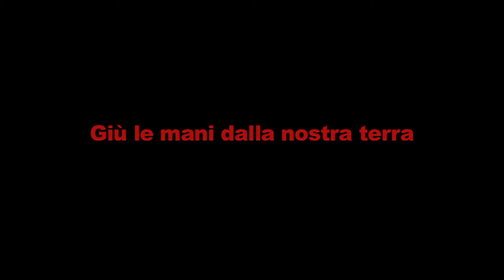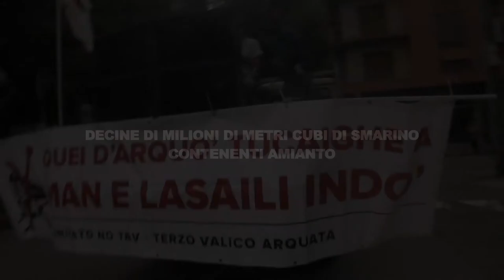Giù le mani dalla nostra terra - Trailer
ITALIANO, 2013, 35 MIN.

UNA PRODUZIONE

NOTAVTERZOVALICO.INFO

Questo documentario vuole tentare di far conoscere il Movimento No Tav -- Terzo Valico. Intende mostrare come ad inizio 2012, con i primi finanziamenti all'opera, il movimento si è ricostruito, è tornato nelle piazze, nelle strade e poi come nell'arco di un anno e mezzo è cresciuto, fino a diventare popolare, testimoniando i momenti più significativi, raccontandone la maturazione e mostrando come l'esserne parte ha cambiato, sia i militanti, sia i contesti territoriali e sociali nei quali questi vivono.

(In questo anno e mezzo abbiamo realizzato molte altre interviste, ripreso altre manifestazioni, assemblee e filmato in tante altre occasioni, ma per ragioni di durata del video e scelte narrative non abbiamo potuto inserire le suddette immagini).

"La tranquillità è importante, ma la libertà è tutto" (Cit. Mappe della Libertà, Assalti Frontali).

DIRETTO DA:

LETIZIA LUPINO, BENNI REPETTO

FOTOGRAFIA:

DAVIDE BAILO, LISA CRISCUOLO, LETIZIA LUPINO, LUCA MEGLIOLA, MARTA PAMPURO, BENNI REPETTO, CLAUDIO SANITA

MONTAGGIO:

LETIZIA LUPINO

MUSICHE:

- ASSALTI FRONTALI: MAPPE DELLA LIBERTA', LET'S GO, BATTI IL TUO TEMPO, CATTIVI MAESTRI

- NYKO ASCIA: NO TERZO VALICO

PROGETTO GRAFICO:

LAURA FALLETI

FOTO:

SIMONA ZUNY

Coming Soon

DVD disponibile dal 21 Giugno 2013